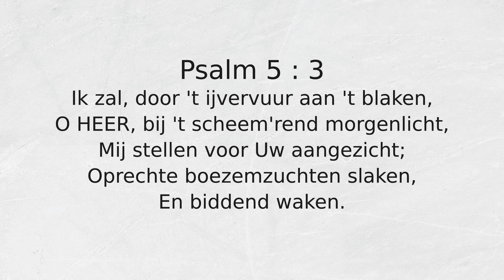Psalm 5 : 3 Ik zal, door 't ijvervuur aan 't blaken,